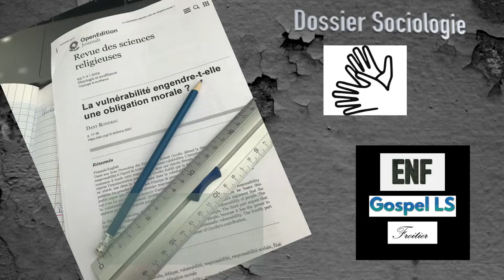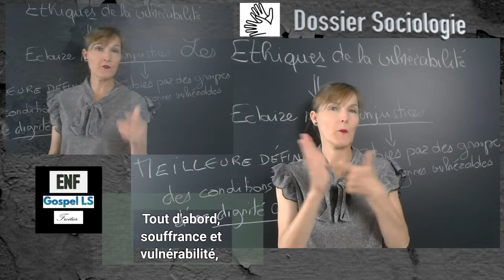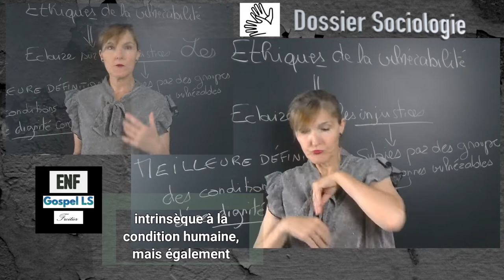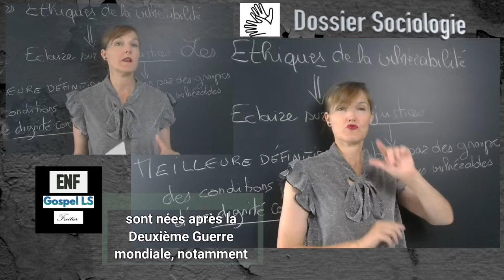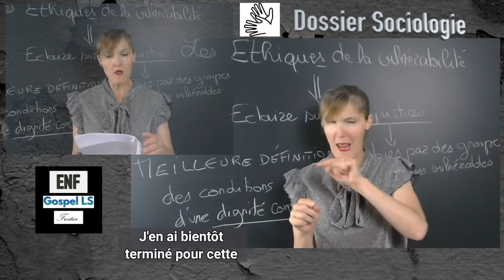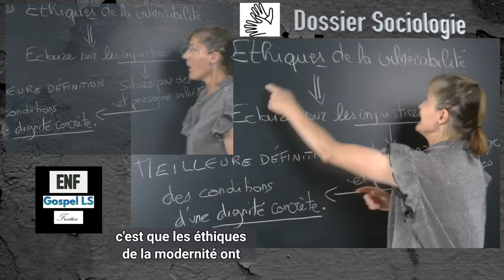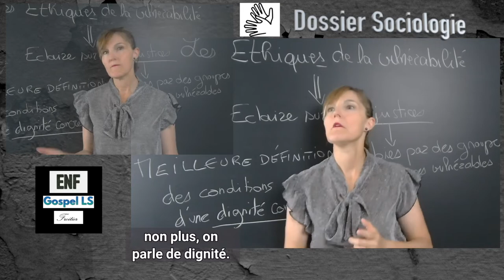LSF. La vulnérabilité, une approche n°1 [19/07/2022]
La vulnérabilité engendre-t-elle une obligation morale ?
Dany Rondeau
Revue des sciences religieuses
219 - Théologie et souffrance

Traduction en LSF, à partir d'une expression orale, synthèse de l'article.
L'exposé est une première partie.